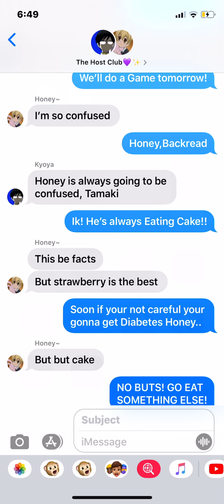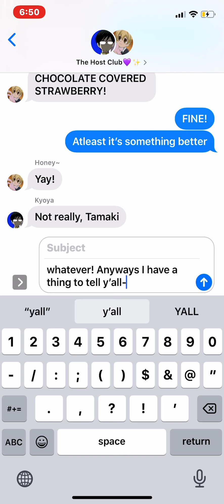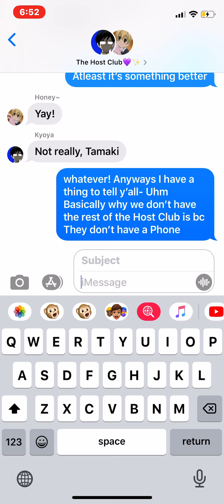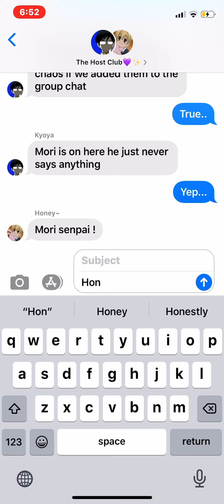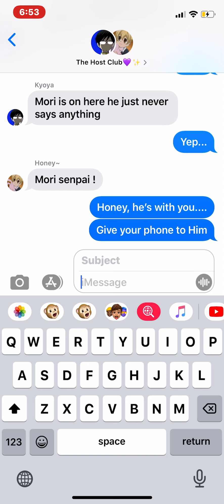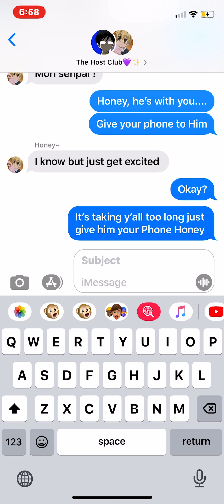Ouran Host Club|Texts|GIVE YOUR PHONE TO MORI-SENPAI!|Weeb Texts💜✨💕